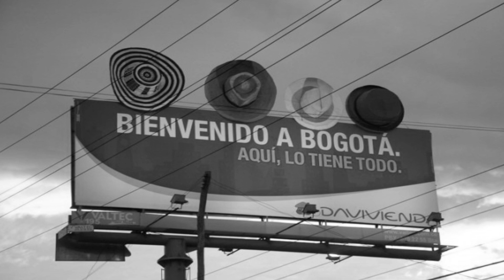Die brutalsten Serienkiller der Welt - Pedro Alonso Lopez [Fall Nr. 05]